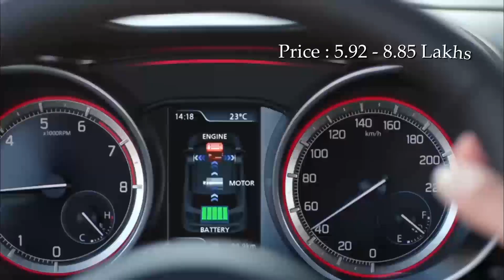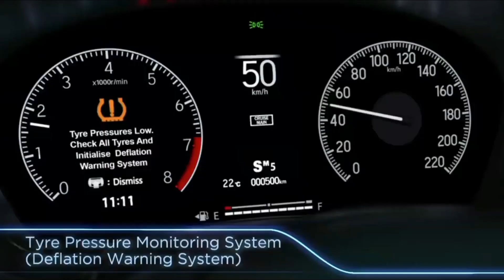अनोखे Feature इन लोकप्रिय गाड़ियों के | Popular Car Unique Feature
अनोखे Feature इन लोकप्रिय गाड़ियों के
Popular Car Unique Feature

Most Popular Car Features

Seltos
Swift
Nexon
Ertiga
Creta
Brezza
Thar
XUV700
Honda City
Baleno